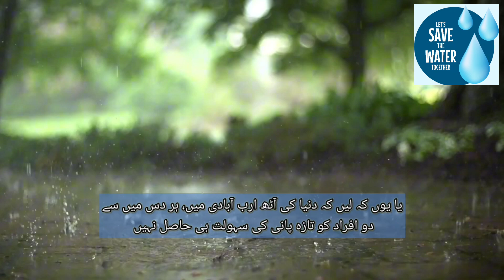Let's save water| Public awareness message IN Urdu| World's Water Day 2023| FNCTV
Let's save water-Public awareness message IN Urdu
World's Water Day 2023- Let's save water to save the planet
by
FNCTV